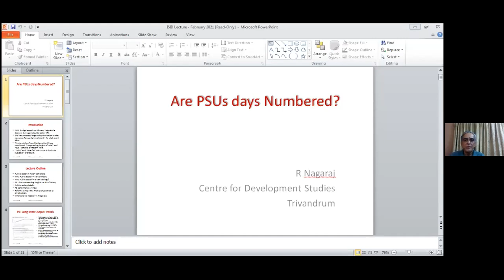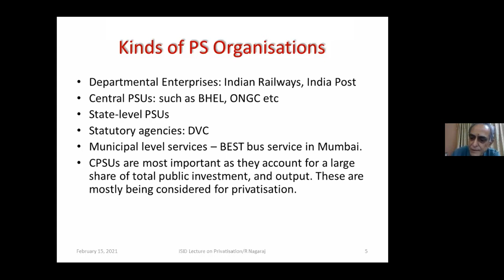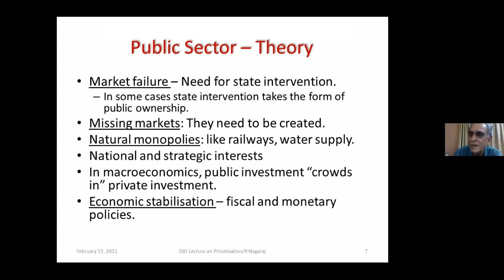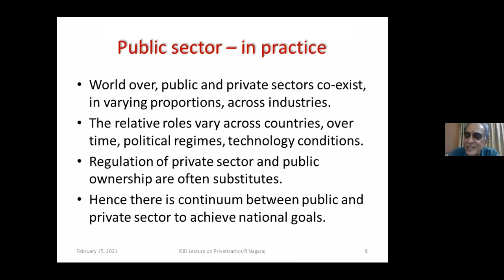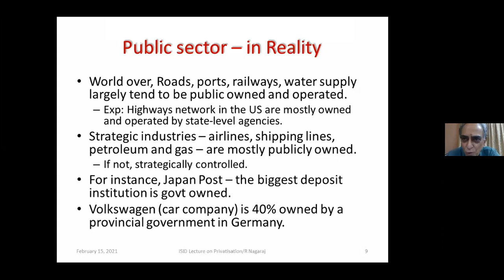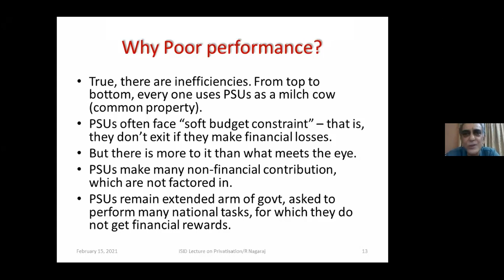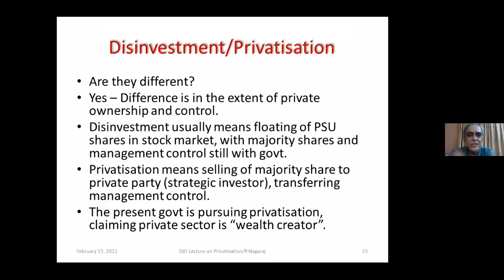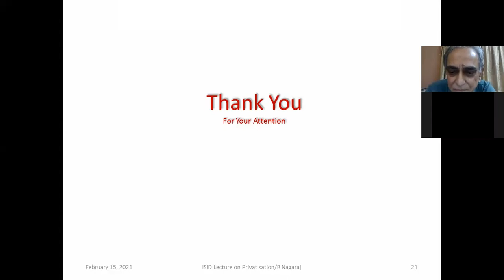Role of Public Sector: Contemporary Issues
R. Nagaraj
Centre for Development Studies, Trivandrum
Two-Week Capacity Building Programme on Industrialization, Corporate Sector and Development,
Indian Council of Social Science Research (ICSSR), New Delhi from 15th to 27th February 2021